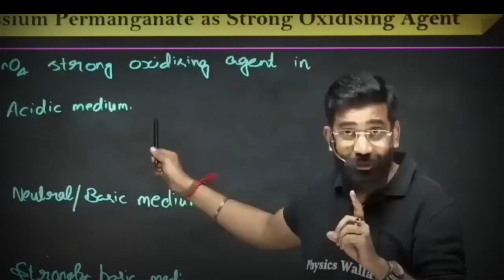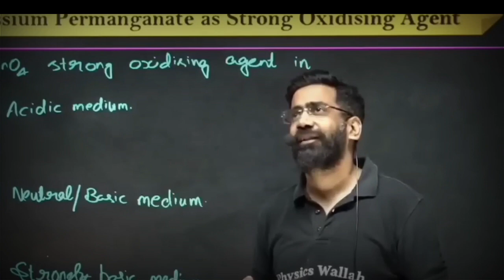Ye kya likha hai tune...........🤬|| Amit Mahajan sir angry 😡